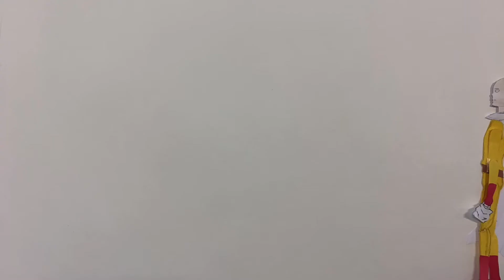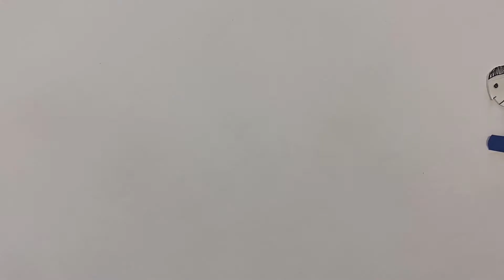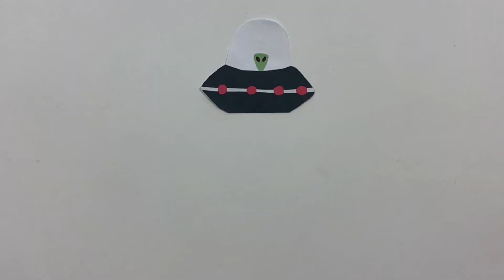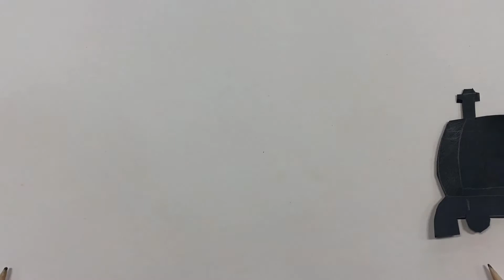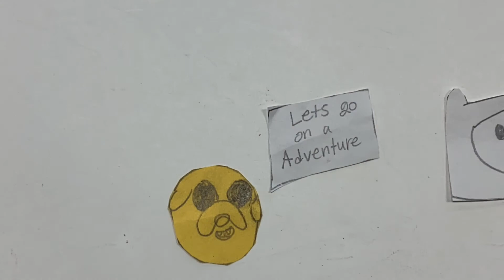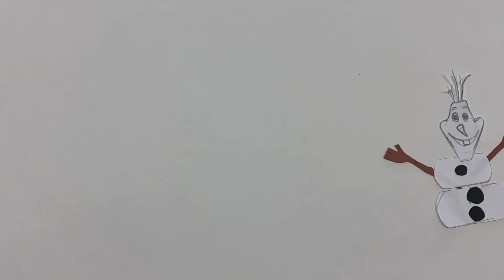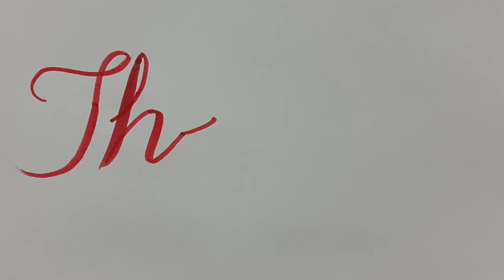2021 SOI Stop Motion Movie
This is the fun and fabulous end of the year stop motion project for all Art 1 students (grades 8 - 12). These young artists worked very hard to show you their epic MOVES!